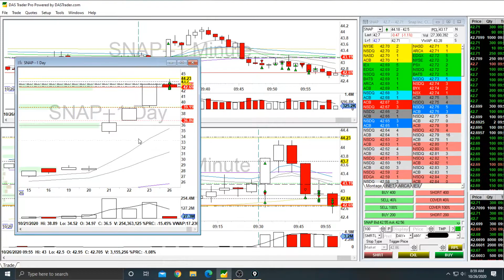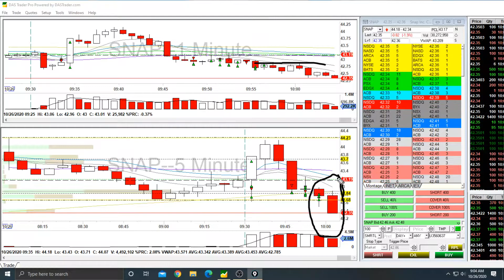Day Trading Recap on $SNAP & $DKNG From 2x MAX LOSS Back to Breakeven | October 26, 2020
I got trapped in a short squeeze on SNAP right off the bat that put me at 2x MAX LOSS.  I contemplated ending the day but decided to try one more trade to see if I could make some progress on digging myself out of the hole.

I had a great, really clean trade on DKNG that got me half of the loss back.  Then I went back to SNAP where a sequence of quick, almost scalps got the rest of the loss back and brought me back to breakeven.